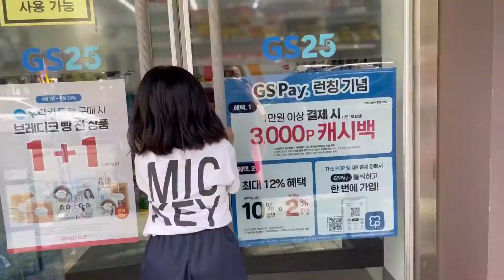How to drink soju/drink with gracia